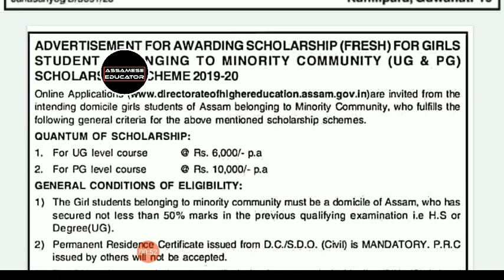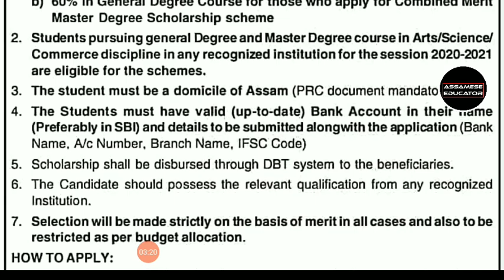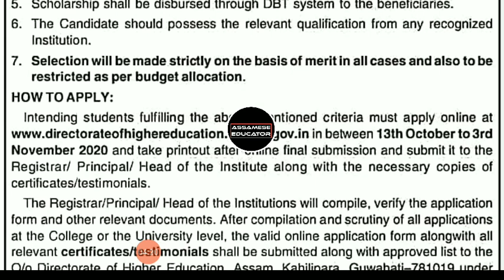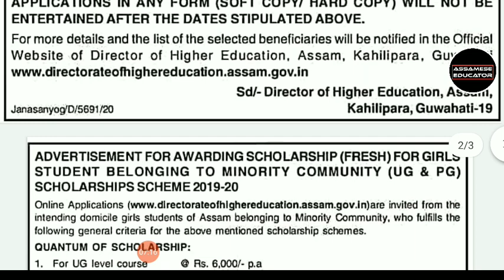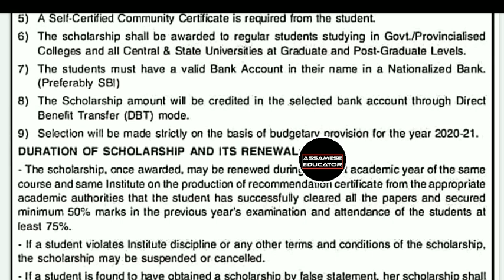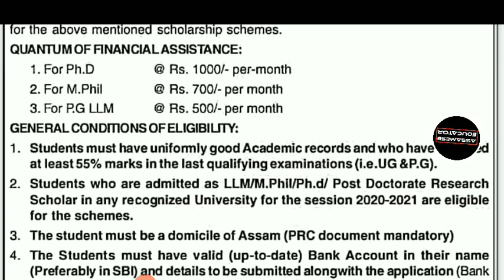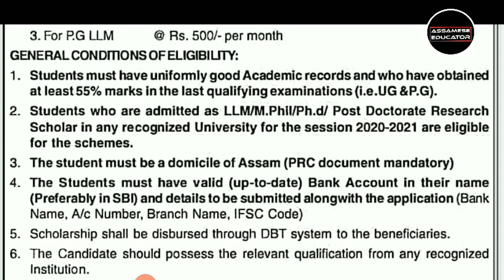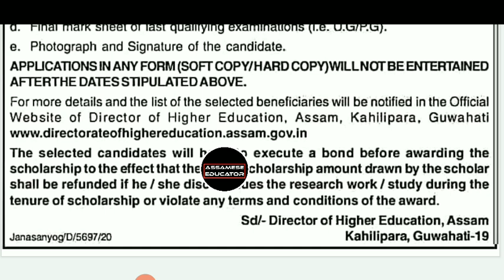ছাত্ৰ-ছাত্ৰী সকলৰ বাবে নতুন Scholarship/H.S,Graduate, Post Graduate হ'লে আবেদন কৰক/DHE Scholarship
ছাত্ৰ-ছাত্ৰী সকলৰ বাবে নতুন Scholarship/H.S,Graduate, Post Graduate হ'লে আবেদন কৰক/DHE Scholarship 2020-21

assameseeducator143

Topics Covered:-
DHS Scholarship 2020
Directorate of Higher education assam Scholarship
DHS SCHOLARSHIP DETAILS
DHS Scholarship eligibility
DHS ASSAM Scholarship online apply process
DHS Scholarship for girls
dhs Scholarship for PG UG
Scholarship for higher studies
New Scholarship 2020
DHS Scholarship 2020-21 last date
Director of Higher Education (DHE) Assam has opened the DHE Assam Scholarship 2020-21 online Registration Process
DHE Combined Merit Scholarship 2020
DHE Degree And Master scholarship 2020-21
Important Documents To Be Submitted (Scanned)
DHE Scholarship For Girls Students Belonging To Minority Community
How To Apply DHE Assam Scholarship 2020-21
Important Links for DHE Assam Scholarshp 2020